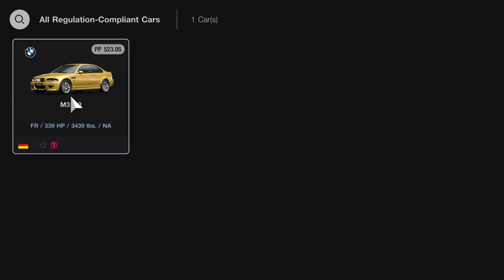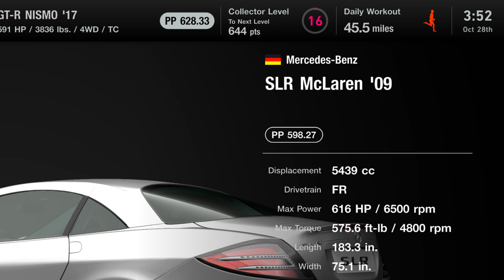Gran Turismo 7_